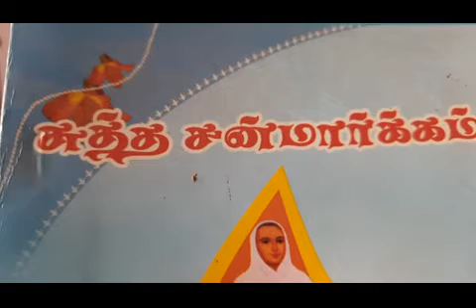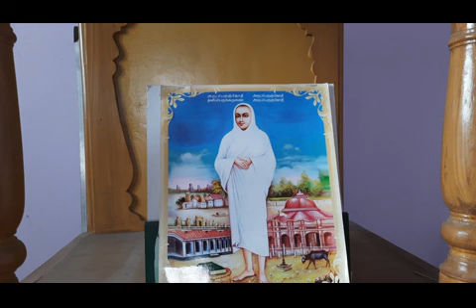25.6.2020 சுத்த சன்மார்க்கம்..விளக்கம்..சுவாமி சரவணானந்தா, திண்டுக்கல்.